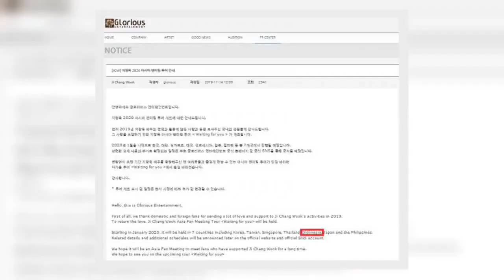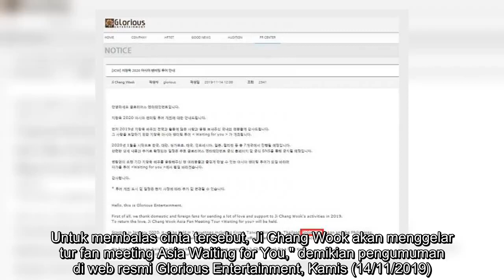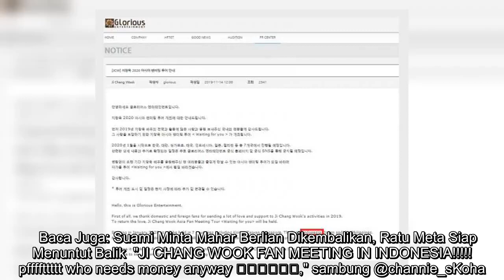✅ Ji Chang Wook Akan Gelar Fan Meeting di Indonesia Tahun Depan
✍  SEOUL - 2019 belum juga berakhir, jadwal acara artis Korea di Indonesia pada 2020 sudah bermunculan. Ji Chang Wook masuk dalam daftar artis Korea yang akan datang ke Tanah Air.  Baca Juga: Tayang September, Ji Chang Wook & Won Jin Ah Serius Dalami Peran di Melting Me Softly    Ji Chang Wook dikonfirmasi akan menggelar fan meeting di Indonesia pada 2020 mendatang. Fan meeting bertajuk Waiting for You itu menjadi bagian dari tur asia aktor Melting Me Softly tersebut.  Pengumuman ini disampaikan langsung oleh Glorious Entertainment selaku agensi Ji Chang Wook. Indonesia akan menjadi satu dari tujuh negara yang dipercaya menjadi tuan rumah fan meeting Waiting for You.   "Pertama, kami berterima kasih ke fans dalam dan luar negeri atas cinta dan dukungan pada kegiatan Ji Chang Wook. Untuk membalas cinta tersebut, Ji Chang Wook akan menggelar tur fan meeting Asia Waiting for You," demikian pengumuman di web resmi Glorious Entertainment, Kamis (14/11/2019).   Tur Asia akan dimulai sejak Janu ...